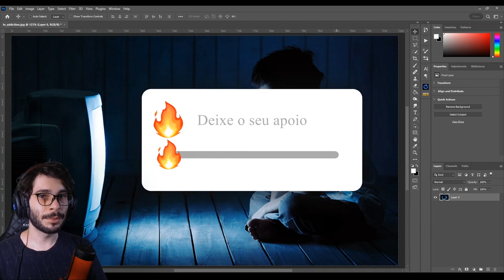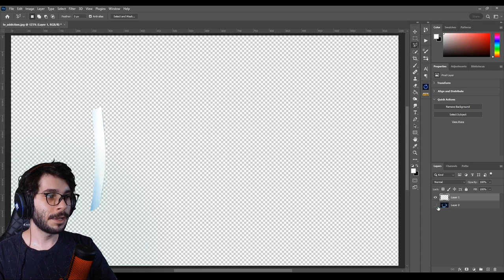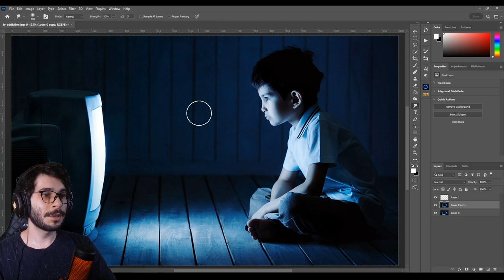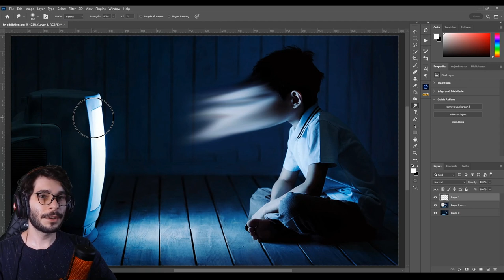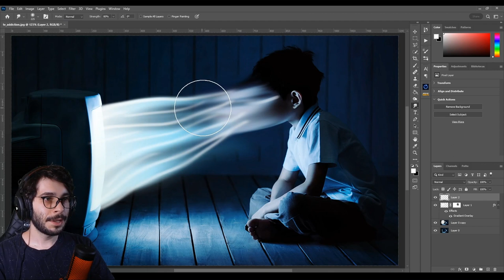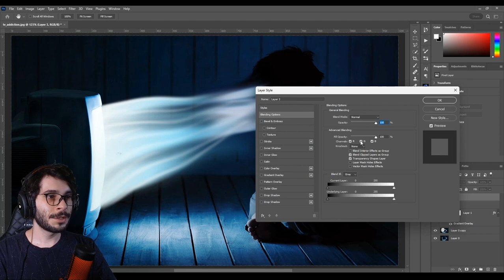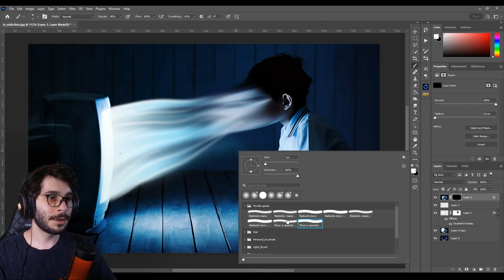Dicas para Criar Manipulações de Imagens Profissionais no Photoshop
[CURSOS COMPLETOS]
🎥 Cursos que te farão sair de uma arte básica para projetos profissionais:
✅ Volume
✅ Color Grading
✅ Nitidez
✅ Mesclagem e muito mais